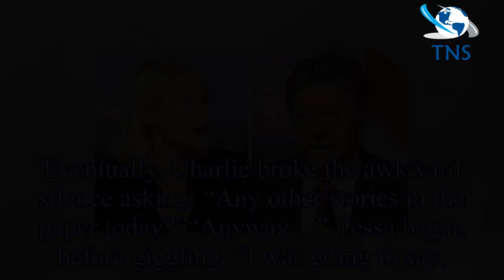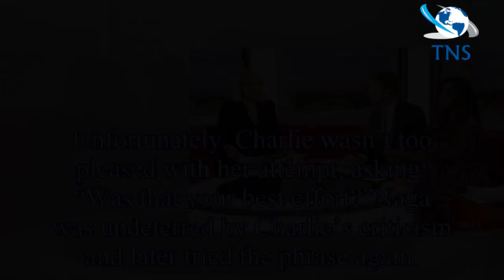BBC News: Charlie Stayt ignores guest after awkward underwear probe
On today’s BBC Breakfast, presenters Charlie and Tina Daheley, were joined by broadcaster Tessa Dunlop as they went through the morning papers.
Both Charlie and those tuning in at home were left shoc